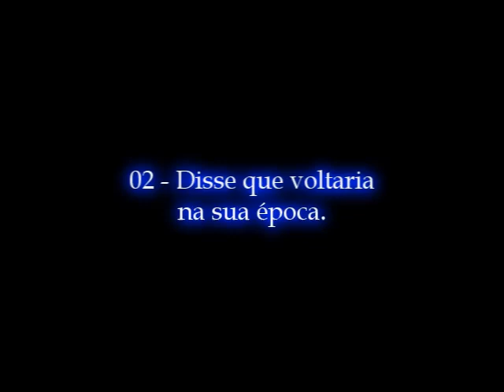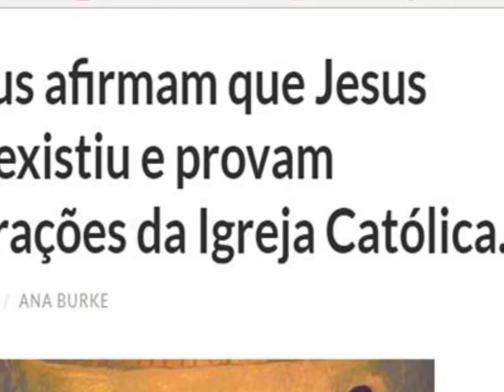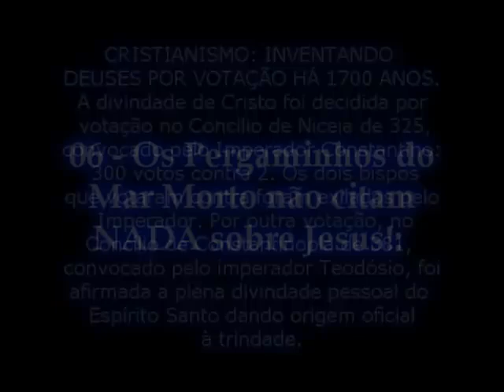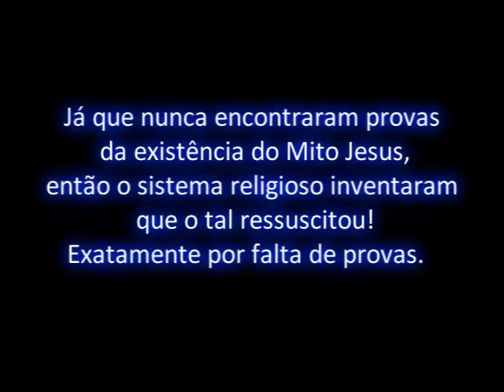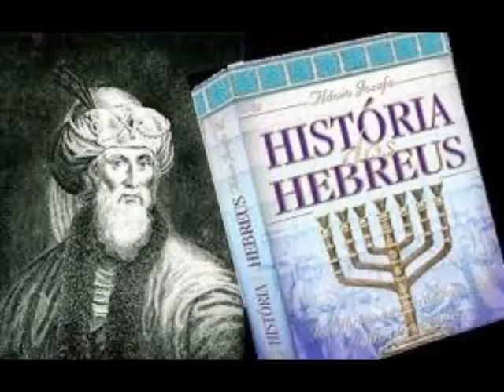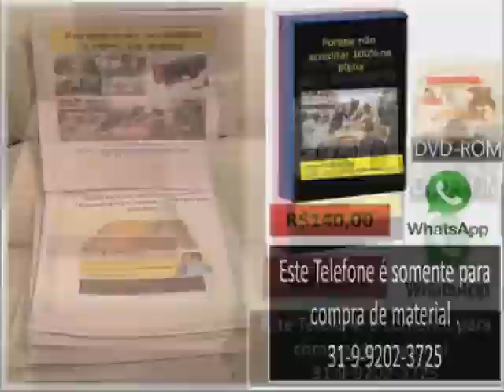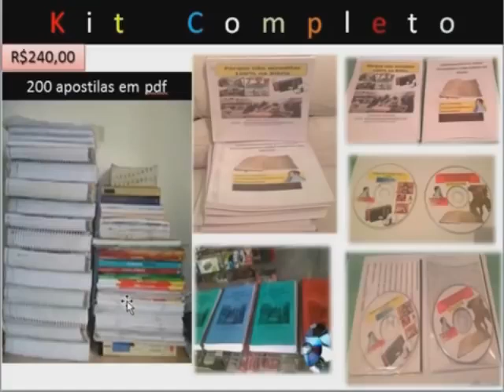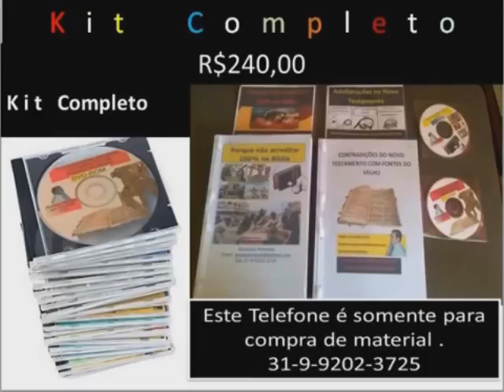Top 25 Boas Razões para você não acreditar em Jesus Cristo! - Jesus Nunca Existiu - Fraude Romana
- Top 25 Boas Razões para você NÃO ACREDITAR em Jesus Cristo!
Constantino Imperador de Roma em 300 d.C. criou a religião Cristã a partir de mitos e lendas da época, a figura de Jesus é uma concha de retalhos de muitas crenças populares do seu tempo. Essa série de vídeos explicativos provam por A+B que é isso mesmo que aconteceu. A Religião Cristã é uma invenção Romana que reciclou crenças antigas. Artigo Sobre (veja mais detalhes do assunto nesse artigo).
- Top 25 Boas Razões para você não acreditar em Jesus Cristo! Trecho: Jesus Cristo é um personagem de ficção criado pelo Imperador Constantino de Roma em 300 d.C, ele o criou a partir de outras figuras mitológicas da época. “Eles devem achar difícil... Aqueles que tomaram a autoridade como verdade, ao invés da verdade como autoridade”. (Gerald Massey, Egiptólogo) (Continua...).
- Livro Jesus Nunca Existiu - Historiadores Provam que Jesus Cristo é uma Ficção Delirante Trecho: Pesquisadores que se dedicaram ao estudo das origens do cristianismo sabem que, (desde o Século II de nossa era), tem sido posta em dúvida a existência de Cristo. Muitos até mesmo entre os cristãos procuram provas históricas e materiais para fundamentar a sua crença. Mas infelizmente, (para eles e sua fé), tal fundamento jamais foi achado. (Continua...).
- Página Índice: Jesus Nunca Existiu - É Uma Fraude do Império Romano! Trecho: Nós não queremos ser indelicados, mas temos que ser factuais. Não queremos magoar os sentimentos de ninguém, mas queremos ser academicamente corretos naquilo que compreendemos e sabemos ser verdadeiro. O cristianismo não é baseado em verdades. Consideramos que o cristianismo foi somente uma história romana, desenvolvida politicamente. (Continua...).
- Sobre Jesus Cristo - A Lenda do Deserto que virou religião Majoritária - Cristianismo uma FARSA Trecho: Yeshu ben Pantera é um desses, um maluco que se dizia o “Messias”, isso cerca de 60 anos a.C. (não há data precisa sobre a sua existência), outro doido é o Crestus um judeu fundamentalista do ano de 150 a.C. seguidores dele que viviam em Alexandria em 65 d.C. ficaram revoltados com a invasão e massacre do povo judeu perpetrado pelo Império Romano em 60 d.C. (leia sobre as Três Guerras Romano/Judaicas). Os judeus tinham se rebelado e os Essênios eram os líderes dessa revolta, mataram todos os cidadãos Romanos e soldados que estavam na Palestina. (Continua...).